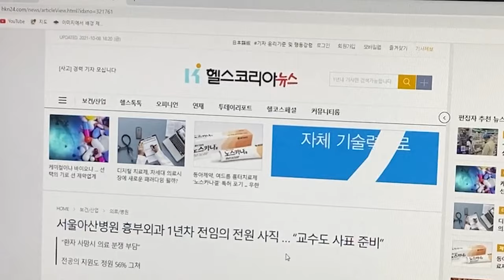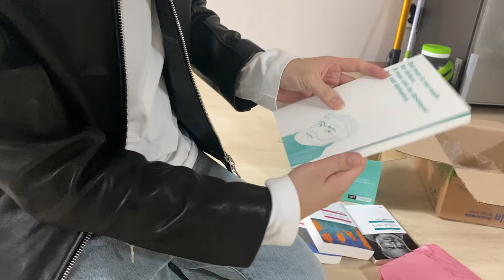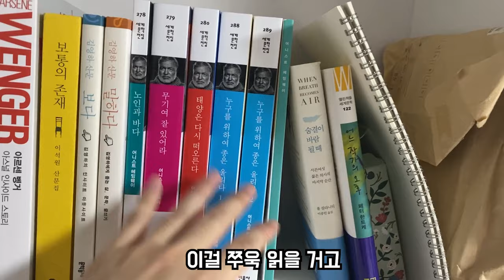[일상 VLOG] 오징어 게임에 빠진 ESFP 의사 (feat. 아산병원 흉부외과, 어니스트 헤밍웨이, 이정재 성대모사 )